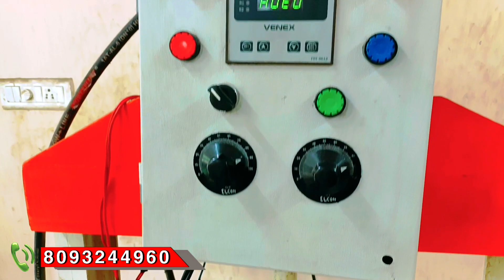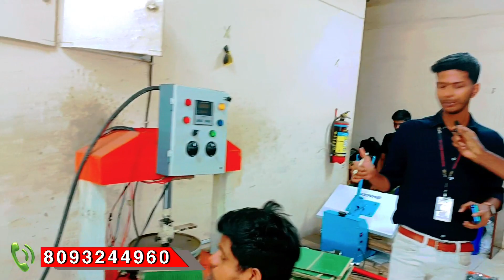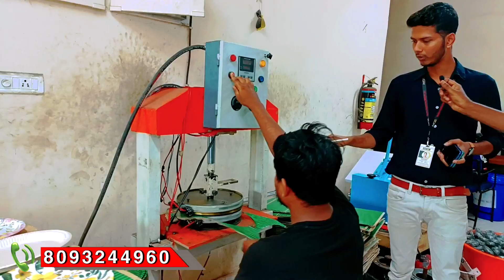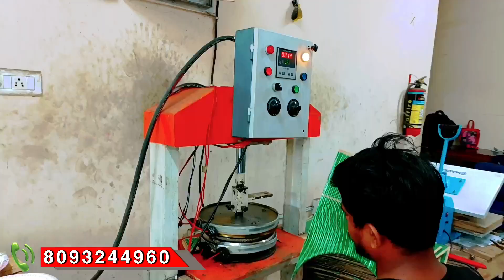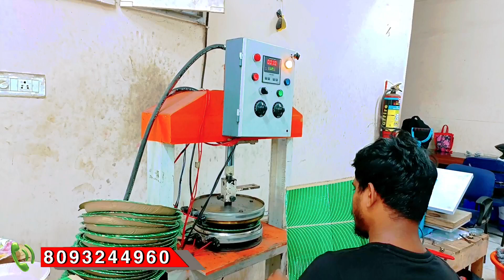ଯାତ୍ରା ପ୍ରେମୀ ଦର୍ଶକଙ୍କ ପାଇଁ ଭଲ ବ୍ୟବସାୟ | ଘରେ କରନ୍ତୁ paper plate business | paper plate making idea